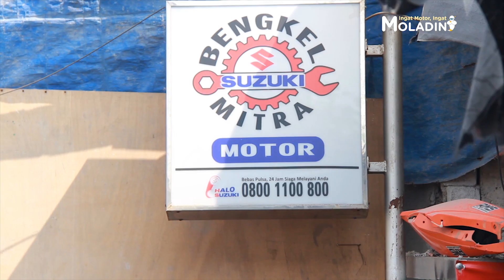SATRIA FU 150, GAYA RACING ALA SUZUKI ECSTAR MOTOGP (MODIFIKASI SUZUKI SATRIA FU 2019)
Halo Moladiners,
Apa kabar? Pastinya baik-baik aja kan. Kembali lagi kita bakal bahas soal modifikasi. Kali ini ada motor Suzuki Satria F150 bergaya racing look, inspirasinya dari tim Suzuki Ecstar MotoGP.

Siapa yang gak kenal dengan Suzuki Satria F150? motor keluaran Suzuki ini memang sudah terkenal karena punya bentuk bodi yang khas, tapi ternyata kalau di modifikasi ala MotoGP hasilnya boleh juga. Gak malu-maluin dan terlihat racing abiess! Apalagi kalo dipake buat sunmori, kereeen deh pokoknya!

Suzuki Satria bro Dian ini emang terbilang edan?! Pasalnya motor ini udah banyak banget ubahan di bagian kaki-kakinya, ubahannya juga gak tanggung-tanggung. Yuk intip sedikit bagian modifikasinya. buat bagian suspensinya udah dipakai part yang gak murah, shock depannya sudah menggunakan USD merek NUI, sementara untuk di bagian shock belakang pakai merek Ohlins, sang owner si bilang kalau shock belakang ini jadi part yang susah di cari. Bro Dian bener-bener pengen total dalam memodifikasi motornya ini.

Soal waktu modifikasinya, Bro Dian gak mau terburu-buru. makanya dari basic Suzuki Satria F150 sampai jadi seperti sekarang ini memakan waktu modifikasi hampir satu tahun lamanya, tentu sang owner pengen agar hasilnya maksimal!!!

Oke pastinya Moladiners penasarankan bagaimana detail spesifikasinya motor bro Dian. Yuk pantengin videonya sampai habis ya!!!